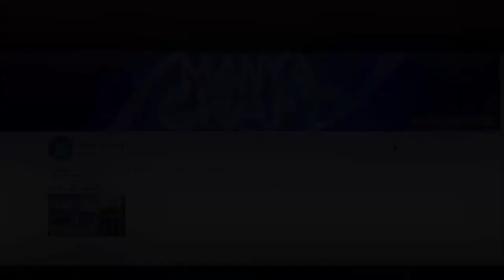Minecraft Tutorial - Como fazer uma SALA MODERNA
★ Canal MANYACRAFT